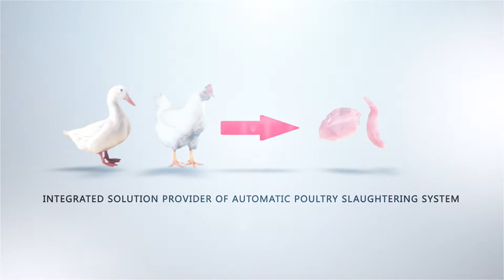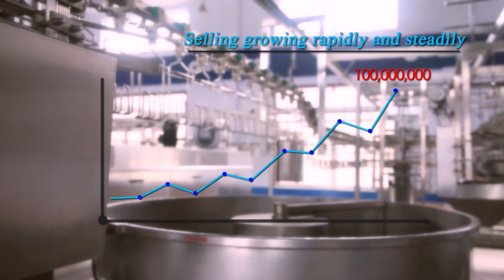Qingdao Raniche Machinery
Integrated solution provider of automatic poultry processing system in China